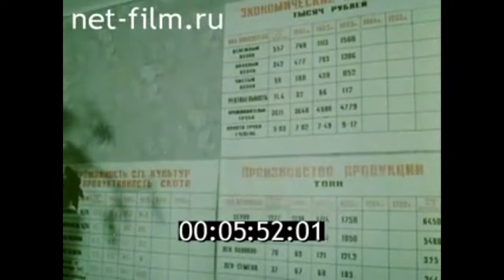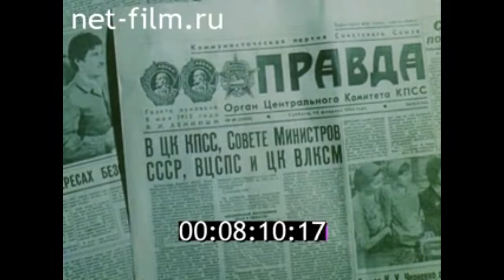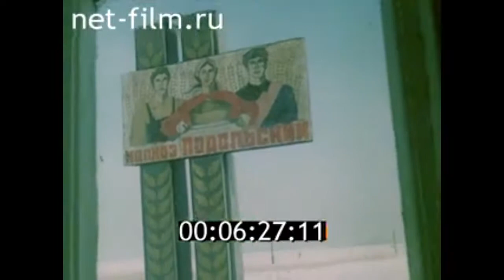1984г. село Подольское Красносельский район Костромская обл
Проблемы села Подольского. ЦСДФ.1984г